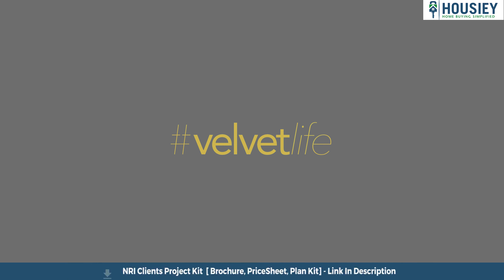Velvet Life Andheri East | 2 BHK Sample Flat Tour | Puri Seleqt Andheri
Velvet Life Andheri East of 2 BHK Sample Flat Tour along with Puri Seleqt Andheri Project overview & Review

Project Timeline -
05:46 Living Area /  Dining Area
06:07 Balcony
06:51 Kitchen
08:13 Master Bedroom 1
08:58 Master Washroom 1
10:12 Master Bedroom 2
11:31 Master Washroom 2

✅Pros & Cons
✅Unboxing / Sample Flat Videos
✅3D Viewing

Puri Velvet Life Project Overview
Puri Seleqt Project will be constructed on 1 acre of land parcel, 1 tower with 1B+G+2C+3P+16 floors having 2BHK premium residences .

Puri Seleqt Location
Project is located On Old Nagardas Rd, Andheri East, Mumbai with -
Western Express Highway - 750m
Andheri Statin - 800m
D-Mart - 1.6km

Puri Velvet Life Sample Flat Project Amenities
First is Internal amenities -
Vitrified Tiles, Granite Platform, SS sink & many more

Puri Creators Andheri East External Amenities
Project has amenities with likes of -
Kids Pool
Jogging Track
Senior Corner
Movie Lawn
Kids Play Area & many more

Velvet Life Andheri East Parking -
Project has one type of car parking facility -
1) Podium parking

Puri Seleqt Andheri East Possession -
Rera Possession - December 2025
Target Possession - June 2025

Puri project has 2BHK premium residences with -
2BHK - (793 to 850) sqft

Puri Creators Andheri floor plan
Tower floor plan will have 6 flats 4 lift & 1 staircase on each floor

Maintenance -
Puri Seleqt Andheri East Project maintenance varies with the configuration and the carpet area which are as follows-
2BHK - (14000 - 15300) per month

Seleqt Andheri East project sample flat is ready to view at the site.

Seleqt Prices & its details can be found in the price section & Puri Seleqt Andheri East brochure can be downloaded from the link mentioned below. Project has been praised by the home buyers & Puri Creators Andheri East review is 4 out of 5 from over all the clients who have visited the site